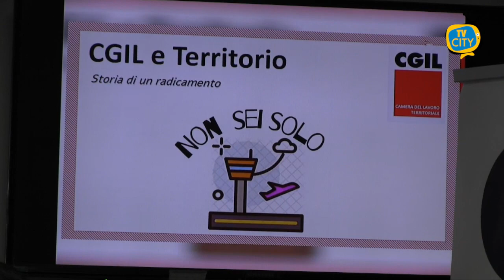La Cgil di Torre del Greco si rilancia e propone nuovi servizi sul territorio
Questi gli argomenti trattati nel corso dell’incontro “L’impegno sindacale sul territorio fra le tematiche del passato e le sfide del futuro”, tenutosi nei giorni scorsi presso la camera del lavoro torrese in I vico via Vittorio Veneto alla presenza anche di Nicola Ricci, segretario generale della Cgil Napoli e Campania.

Tra le nuove attività in cantiere, uno sportello per i lavoratori marittimi.